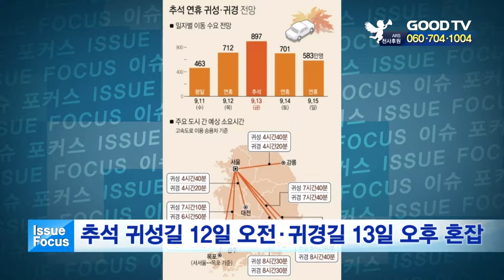추석 귀성길 12일 오전·귀경길 13일 오후 혼잡 [GOODTV NEWS 20190911]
올해 추석 연휴 기간 고속도로 귀성길은 추석 하루 전인 12일 오전에, 귀경길은 추석 당일 13일 오후부터 가장 혼잡할 것으로 예상됩니다. 한국교통연구원 조사에 따르면 10명 중 3명은 추석 연휴 첫날인 12일 오전 귀성길에 오르겠다고 답했습니다. 귀경은 추석 다음 날인 14일 오후에 출발하겠다는 응답이 25.4%로 가장 많았고 13일 오후도 23.6%로 나타나 추석 당일부터 다음날까지 교통량이 집중될 것으로 보입니다. 고속도로 노선별 이용 비율은 경부선 35.1%, 서해안선 12.8%, 남해선 8.5% 등의 순으로 나타났습니다. 12∼14일에는 모든 고속도로에서 통행료가 면제됩니다.

● 월 ~ 목요일 21:30                                ● 금요일 21:30
● 화 ~ 금요일 06:00                                ● 토요일 06:00
● 화 ~ 금요일 14:00                                ● 토요일 14:00

* 시청방법

- 위성TV: KT 스카이라이프 193번